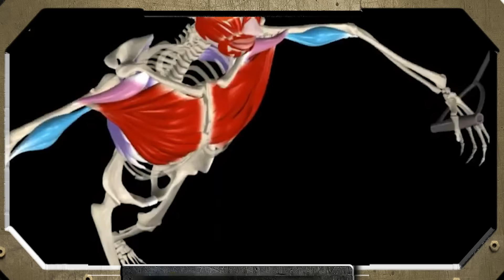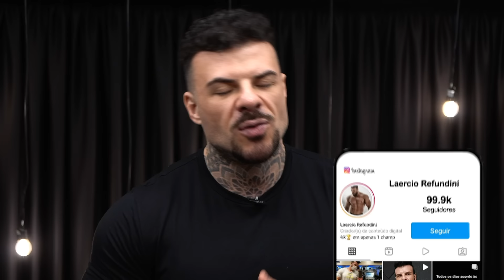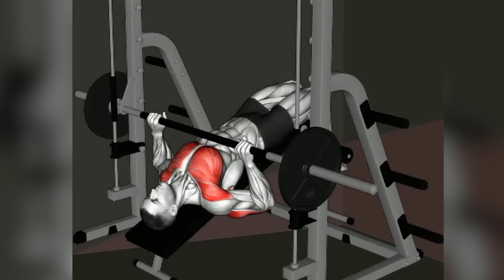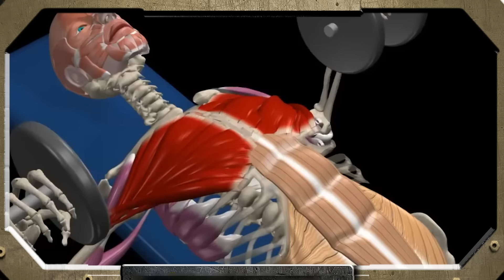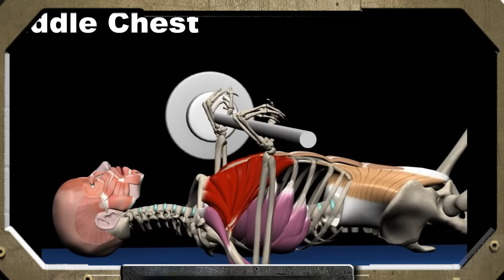7 Melhores Exercícios Para Ter um Peitoral Redondo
7 MELHORES EXERCÍCIOS PARA PEITORAL INFERIOR. O primeiro exercício que voce pode incluir em um treino de peito inferior é o crossover, é considerado o melhor para inferior de peito. Para fazer os Melhores exercícios para peitoral inferior, aprenda a ajustar o aparelho corretamente para máxima eficácia no treino de peitoral infeiror. O mergulho na paralela é um dos melhores exercícios para inferior de peito, muito poderoso, mas tome cuidado com o ombro. No treino de peitoral inferior, o supino declinado oferece cargas altas para hipertrofia em um treino de peito inferior. Experimente o supino declinado no Smith para segurança extra. Para treinar o peitoral inferior, o dumbbell press no banco declinado é uma boa escolha para um treino de peito, oferece amplitude e instabilidade para melhores resultados. Entre os melhores exercícios para inferior de peito, Flexões no banco são versáteis e ideais para treinos em casa. Por fim, o crucifixo na máquina adaptado direciona o trabalho para o peitoral inferior. Assista agora para transformar seu peito e moldar um físico impressionante.

Apoio:
Academia Ironberg